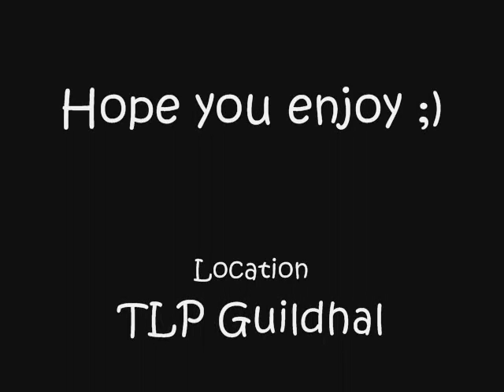Yakety Sax - Guild Wars version